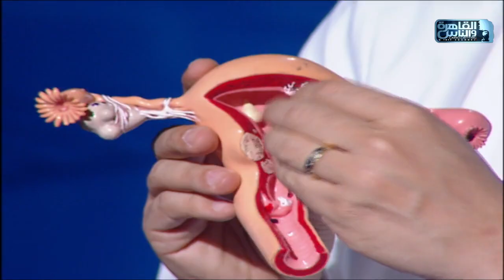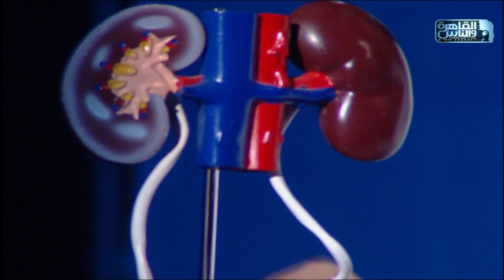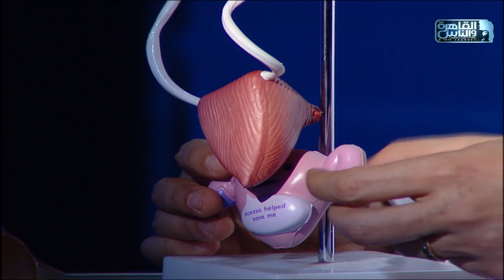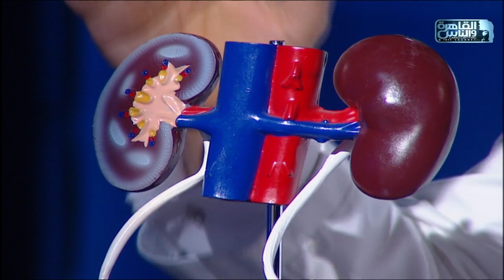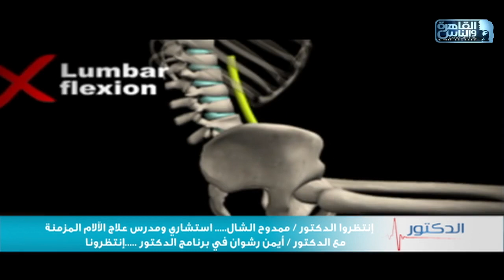الدكتور | فنيات علاج مشاكل بطانة الرحم المهاجرة مع دكتور سيد الأخرس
الدكتور 5 أكتوبر 2021